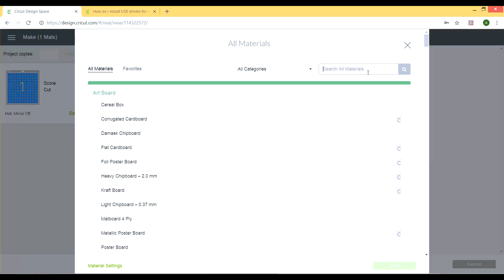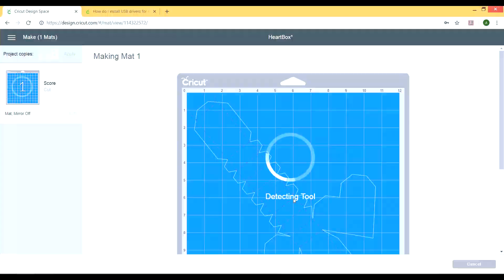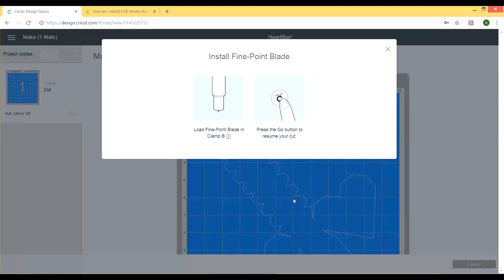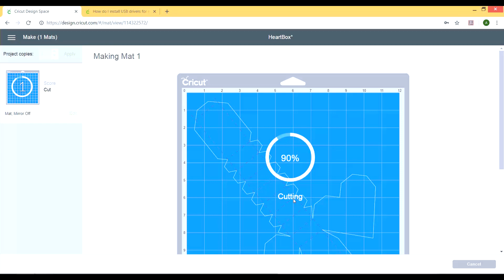Conheça a Scoring Wheel - parte II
A Scoring Wheel é a ferramenta de vinco para a Cricut Maker. Ela tem um acessório especial para vincos em materiais mais robustos que é a vincadora com duas rodas. Ela é perfeita, por exemplo, para materiais que tem acabamento com glitter. Veja o porquê neste video!